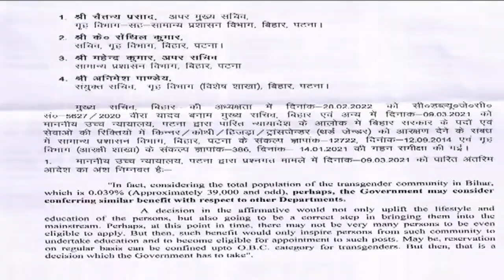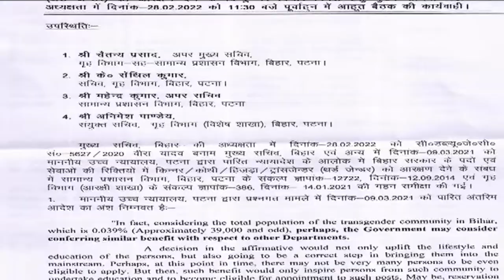Bihar सरकार ने जारी कर दिया ये आदेश | Police में इतने सीटों पर होगी ट्रांसजेंडरों की बहाली